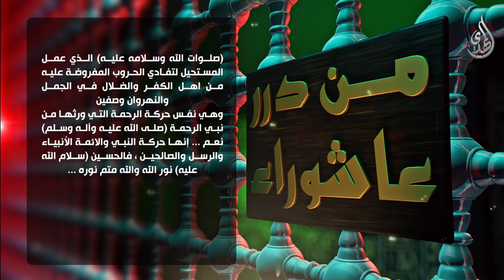من درر عاشوراء - خط الإمام الحسين عليه السلام هو حركة الانبياء والرسل والصالحين